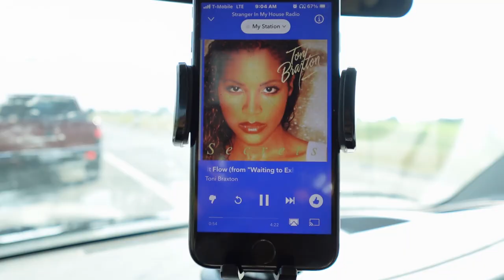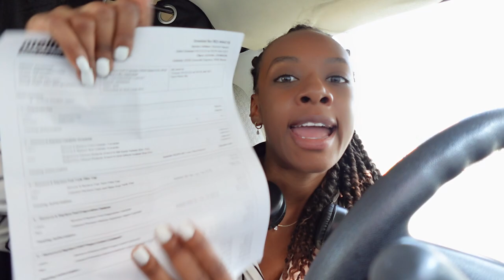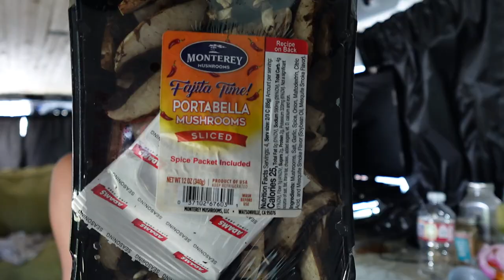Van Life: Spend the day with me (Auto shop,vegan fajita’s, future Ana Luisa giveaways!!)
Spend a day in the van with me